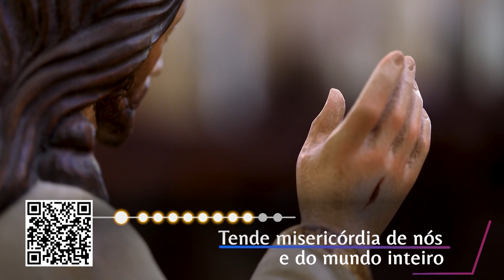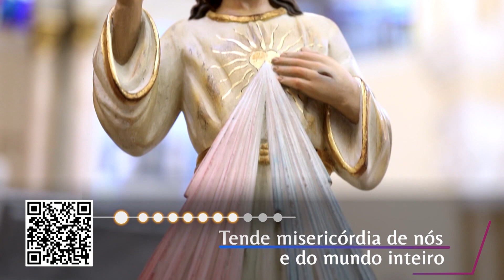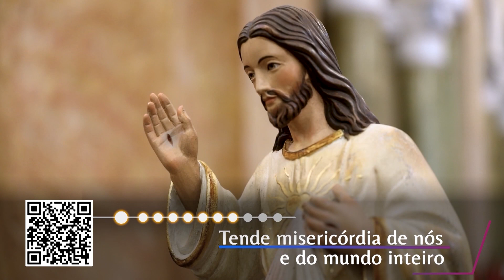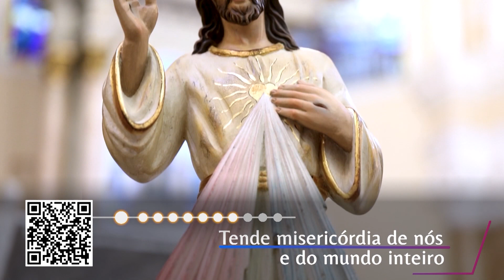Terço da Misericórdia com Mariana Monteiro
Nosso Senhor Jesus Cristo em aparições a Santa Faustina Kowalska (1931) ensinou-nos a rezar o Terço da Misericórdia como fonte de graças para todos. Tudo que ELE nos pede é que CONFIEMOS em Sua Misericórdia.

“Pela recitação desse Terço agrada-me dar tudo que Me pedem. Quando o recitarem os pecadores empedernidos, encherei suas almas de paz, e a hora da morte deles será feliz.”

Começamos com um Pai Nosso, uma Ave Maria e o Credo, nas contas grandes rezamos:

‘Eterno Pai, eu Vos ofereço o Corpo e Sangue, Alma e Divindade de Vosso diletíssimo Filho, Nosso Senhor Jesus Cristo, em expiação dos nossos pecados e do mundo inteiro’.

Nas contas menores, dizemos: ‘Pela Sua dolorosa Paixão, tende misericórdia de nós e do mundo inteiro’.

Ao final rezamos por três vezes : “Deus Santo, Deus Forte, Deus Imortal, tende piedade de nós e do mundo inteiro.”